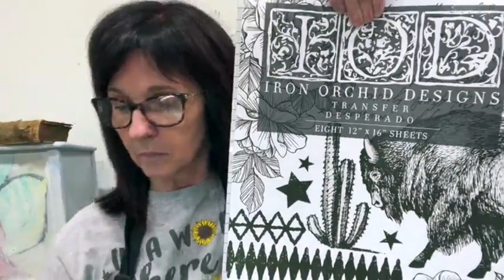Vintage Southwest Mixed Media Art: a Lisa Inspire Tile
I'm not sure that Vintage Southwest is a thing but that's what I'm calling this little gal. I fell in love with the IOD Desperado Transfer and couldn't wait to create a tile out of it. In this video I'll take you through the entire tile process from start to finish. I never know exactly where the creative process will take me and this piece was no exception.

This is just one of the many tiles I've created for my own personal gallery wall and I can't wait to share my finished space with you one day soon. Originally recorded live on the Sweet and Sassy Treasures Facebook page, I'm using texture, clay based paint, and the IOD Classic Elements Mould, the IOD Desperado Transfer and glazes to create this look. What would you call this style? I'd love to hear in the comments!

Contents
0:13 - Introduction and Materials
0:48 - Creating the Texture and painting the base
2:12 - Laying out my Design
4:04 - Adding Moulds from Classic Elements
5:20 - It's Missing Something (Redoute 2 Transfer)
8:00 - Adding Sealer
8:30 - Painting the Trim Pieces using DIY Black Velvet Paint
9:33 - Wiping Back with a Baby Wipe
15:37 - Here she is in all her glory!

DIY Paint used in this video includes White Swan, Black Velvet, Big Top Sealer and Dark & Decrepit.